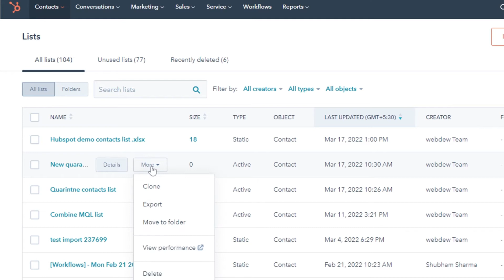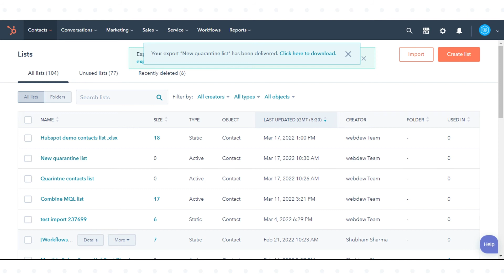How-to export lists from HubSpot.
In this HubSpot tutorial, we will walk you through how-to export lists from HubSpot.

If you need to access a list of contacts outside of HubSpot, you can export an active or static list of your contacts.

Steps to follow:

1. In your HubSpot account, navigate to Contacts in the dropdown menu and click list.

2. Hover over to one of your existing lists, then click the More dropdown menu and select Export.

3. Select the checkbox next to a property to include selected properties in your export.

4. You can click Select all properties at the top to include all properties.

5. In the selected columns on the right, you can click the cross button to remove any properties you don't want in the exported list.

6. Click Next.

7. In the dialog box, select a File format using the dropdown menu.

8. Next, select the language you want.

9. Click Export. You'll receive an email in your inbox based on the email you use to log in, and you can download it from there.

This is how you can export lists from HubSpot.

New to HubSpot? Looking for easy tutorials to guide you? Well, you are right place.

About webdew:
webdew is a leading HubSpot partner agency. We help Design, Build and Grow your business offering service around: